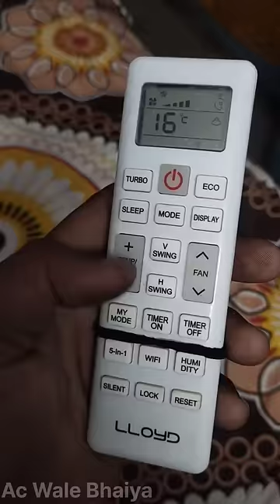Lloyd ac remote setting for cooling